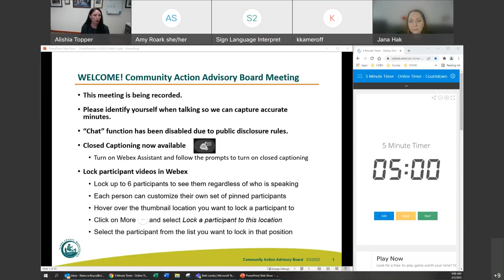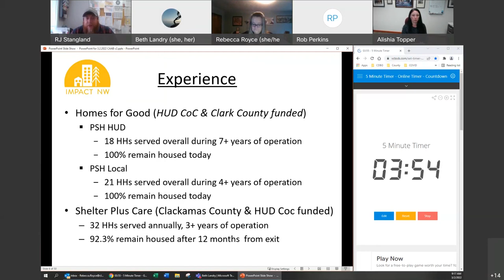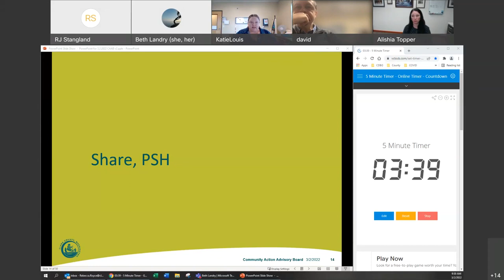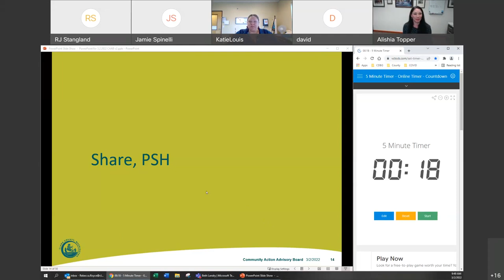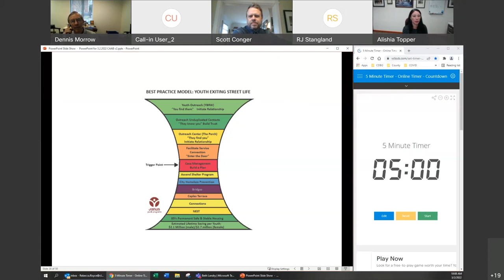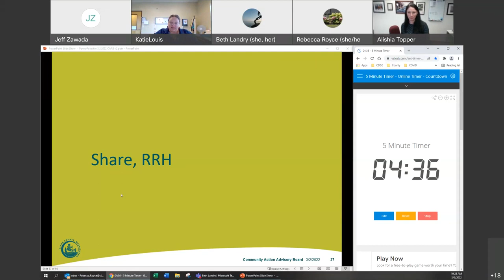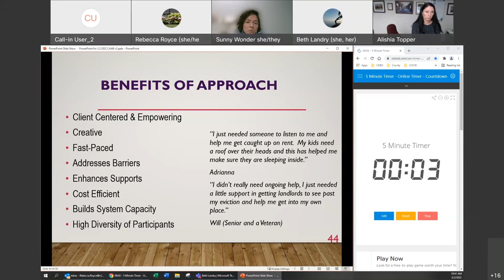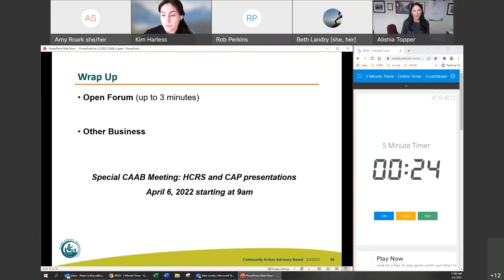Clark County CAAB Meetings, RFA Presentations 20220302 1700 1